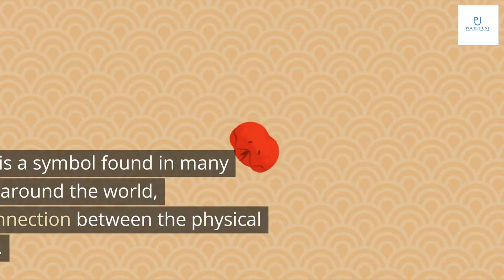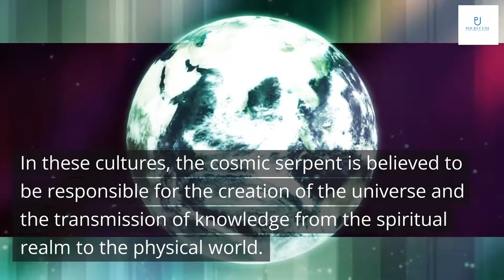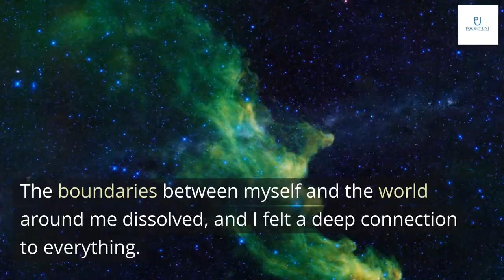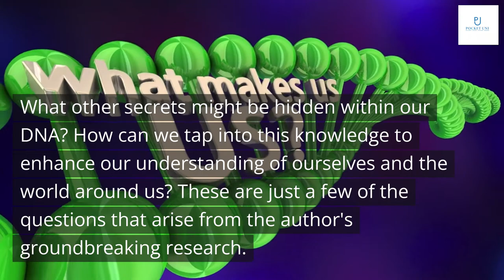The Cosmic Serpent: DNA and the Origins of Knowledge by Jeremy Narby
Have you ever wondered about the origins of knowledge? How did humans first acquire the ability to reason, create, and innovate? These questions have puzzled scientists and philosophers for centuries.
In this presentation, we will explore the fascinating theory put forward by author Jeremy Narby in his book 'The Cosmic Serpent'. Narby suggests that indigenous cultures may hold the key to understanding the origins of knowledge, and that DNA itself may play a crucial role in this process. But how could this be possible? Join us on a journey of discovery as we delve into the mysteries of the cosmic serpent and its connection to human consciousness.

The cosmic serpent is a symbol found in many indigenous cultures around the world, representing the connection between the physical and spiritual realms. It is often depicted as a serpent or snake, which is seen as a powerful and transformative force.
In these cultures, the cosmic serpent is believed to be responsible for the creation of the universe and the transmission of knowledge from the spiritual realm to the physical world. It is also associated with healing and transformation, as it is believed to have the power to shed its skin and renew itself.

What if our DNA held the secrets to unlocking the mysteries of knowledge? This is the provocative theory put forth by the author in his book, The Cosmic Serpent. He argues that indigenous cultures have long recognized the connection between DNA and knowledge, and that modern science is only beginning to catch up.
According to the author, the double helix structure of DNA resembles the twisted form of the cosmic serpent, a symbol found in many indigenous cultures. He suggests that this is not a coincidence, but rather evidence of a deep understanding of the relationship between DNA and knowledge. By exploring the properties of DNA, he believes we can gain new insights into the nature of consciousness and the origins of knowledge.

As I sat in the darkness of the jungle, surrounded by the sounds of the rainforest, I felt a sense of anticipation wash over me. I was about to drink ayahuasca, a powerful plant medicine used by indigenous cultures for centuries. As the effects began to take hold, I experienced a profound shift in my consciousness. The boundaries between myself and the world around me dissolved, and I felt a deep connection to everything.
This experience was transformative for me, both personally and professionally. It inspired me to delve deeper into the study of indigenous cultures and their knowledge systems. I came to understand that these cultures have a fundamentally different way of understanding the world than we do in the West. They see themselves as part of an interconnected web of life, rather than as separate individuals. This realization has informed my research ever since, and has led me to question many of the assumptions that underpin Western science.

One of the main critiques of the author's theory is that it relies too heavily on anecdotal evidence from his personal experiences with ayahuasca. Critics argue that this undermines the scientific validity of his research, as it is not based on empirical data or controlled experiments.
Another controversy surrounding the author's work is the suggestion that it perpetuates a romanticized and exoticized view of indigenous cultures and their knowledge systems. Some argue that this can be harmful and reinforces colonialist attitudes towards these cultures.

In summary, the author's theory proposes that DNA may hold the key to understanding the origins of knowledge and consciousness. The cosmic serpent plays a significant role in indigenous cultures as a symbol of this connection between DNA and knowledge. The author's personal experiences with ayahuasca further support this theory.
The implications of this theory are vast and far-reaching. It challenges our traditional understanding of knowledge and consciousness, and opens up new avenues for exploration and discovery. What other secrets might be hidden within our DNA? How can we tap into this knowledge to enhance our understanding of ourselves and the world around us? These are just a few of the questions that arise from the author's groundbreaking research.